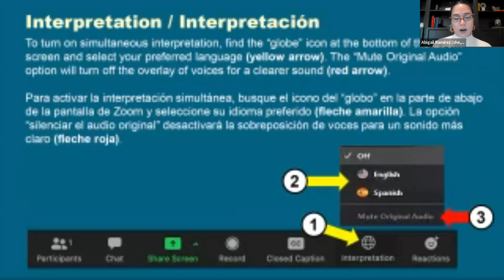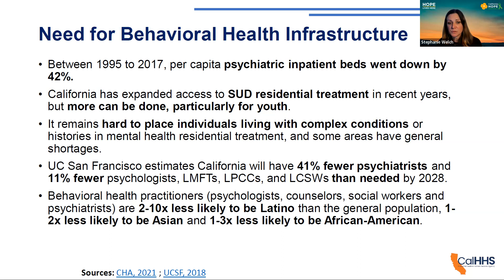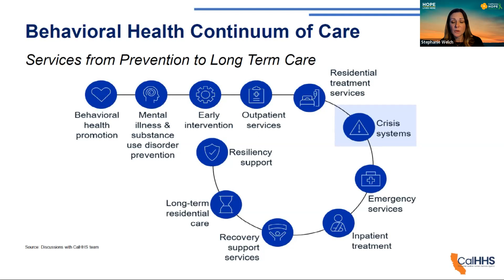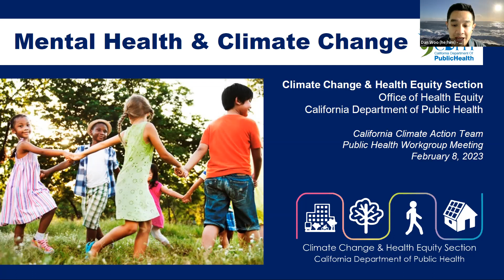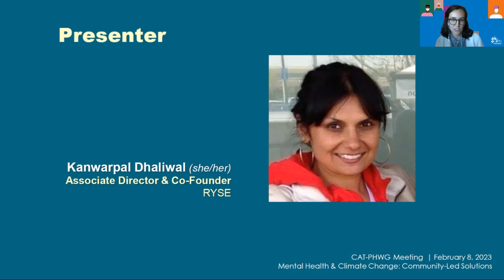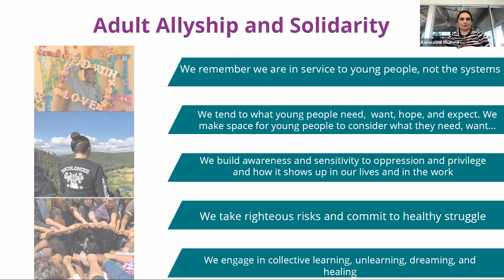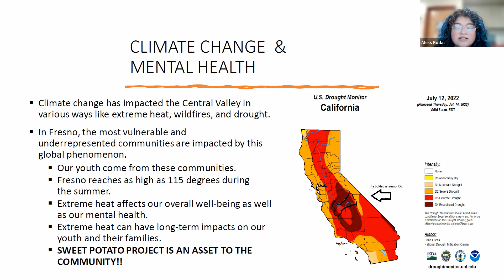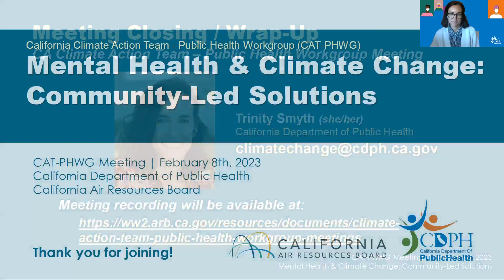CAT-PHWG: Mental Health and Climate Change: Community-Led Solutions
February 8, 2023 - Virtual meeting of the Public Health Workgroup of the California Climate Action Team (CAT-PHWG)

Hosted by the California Department of Public Health (CDPH) - Climate Change and Health Equity Section (CCHES)

Meeting Topic: Mental Health and Climate Change: Community-Led Solutions
Over the course of the last three years, the COVID-19 pandemic has tested communities across the country, and the world, physically, mentally, and emotionally. As a result, mental health has been raised as a key concern and priority for communities as we enter a new era of concurrent crises. While there is currently a mental health crisis for our youth, and historically marginalized and under-served communities, it is also well known that climate change is already exacerbating mental health impacts. As such, it is imperative that the State, in partnership with local government, community-based organizations and community members experiencing the mental health impacts of climate change collaborate to identify actions that can concurrently alleviate current and future mental health crises, reduce carbon emissions, and strengthen community resilience.

This meeting focused on the experiences of youth and other inequitably impacted populations as they work to promote and protect their mental health and environment in a changing climate. Presenters will address lessons learned from the COVID-19 pandemic response and recovery, as well as what local and State agencies can to do to collaborate with and support communities as they work to overcome barriers in addressing current and future mental health challenge and increase community and climate resilience.
Presenters:
• Osamu Kumasaka, CDPH Climate Change & Health Equity Section (00:07:42)
• Stephanie Welch, Deputy Secretary of Behavioral Health, CA Health & Human Services Agency (00:10:56)
• Dan Woo, Team Lead, CDPH Climate Change & Health Equity Section (00:44:25)
• Kanwarpal Dhaliwal, Associate Director & Co-Founder, RYSE (01:04:30)
• Patrick Hamilton, Andre Smith, Aleks Rodas, Ben Britton, Essienia Porter, Samad Walton, Sweet Potato Project 2, West Fresno Family Resource Center (01:28:13)

Learn more about CDPH's Climate Change and Health Equity Program